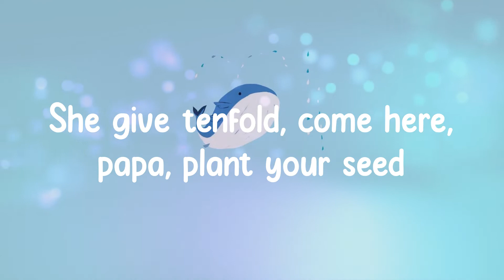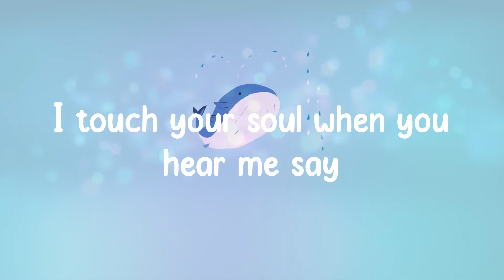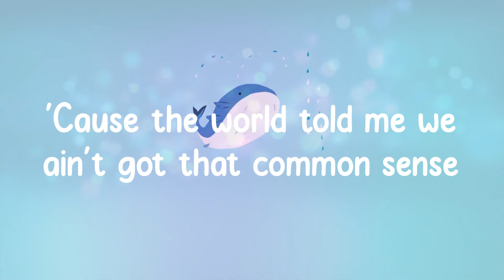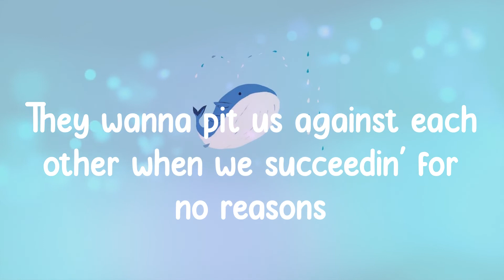Doja Cat - Woman (Lyrics)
🐋 Lyrics
Hey, woman
Hey, woman
Hey, woman